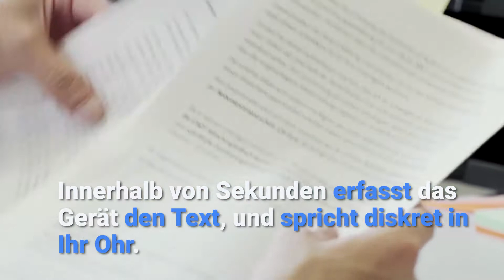OrCam MyEye 2 - Für Blinde und Menschen mit Sehbehinderung - Swiss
OrCam MyEye ist ein Wearable mit extrem leistungsfähiger Unterstützungstechnologie, das seinen Träger unabhängiger macht, indem es ihm visuelle Informationen durch Ansagen verfügbar macht. Die Miniaturkamera des Geräts lässt sich an jeder Brille befestigen und es nutzt künstliche Intelligenz, um Texte vorzulesen, Gesichter zu erkennen und Produkte zu identifizieren.